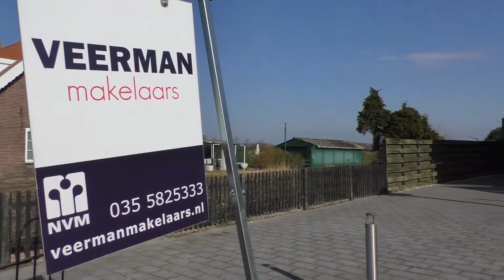Horndijk 12 in Loosdrecht - Veerman makelaars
Het karakteristieke vrijstaande jaren 30 landhuis "PLASSENWEELDE" kenmerkt zich door haar vrije ligging met uitzicht aan de voorzijde over de Loenderveenseplas en aan de achterzijde over de Vuntusplas en biedt de elementair nodige privacy in de goed aangelegde tuin.

Indeling:
Overdekte entree, hal, meterkast, toiletruimte met fontein, deur naar de woonkamer. De woonkamer met eetgedeelte en openhaard, heeft dubbele openslaande deuren naar het aan de achterzijde gelegen vlonderterras en de direct aan het water gelegen tuin. Ruime open keuken met diverse inbouwapparatuur, inductie kookplaat, wasmachine en droger. Vanuit de woonkamer heeft u toegang tot twee studeer/werkkamers en de garage met elektrische kantelpoort en de aan de zijkant gelegen patio met schuur/berging.
Het guesthouse is via de woonkamer en garage te bereiken en bestaat uit een woonkamer met dubbele openslaande deuren naar het terras, badkamer met sauna, separate toiletruimte, inloopdouche en wastafel, een slaapkamer op de vliering met dakkapel en een berging.

Verdieping:
Wenteltrap naar de verdieping, overloop, royale slaapkamer aan de achterzijde met schitterend uitzicht over de Vuntusplas. Slaapkamer aan de voorzijde met ingebouwde kastenwanden en uitzicht over de Loenderveense plas, derde slaapkamer. Badkamer met douche, toilet en wastafel. Vliering.

De tuin ligt direct aan het water van de Vuntusplas en heeft een lange aanlegsteiger. Meerdere terrassen aan zowel de voor- als achterzijde van het huis waardoor u heerlijk kunt genieten van de zon, het uitzicht en het water.
De Vuntusplas heeft 2 doorvaarten naar de Loosdrechtse plassen.

Bijzonderheden:
- Direct gelegen aan de Vuntusplas
- Aanlegsteiger van c.a. 17 m.
- beschoeiing in goede staat.
- Bergplaatsen voor fietsen, surfplanken en openhaardhout.
- Charmant separaat guesthouse.